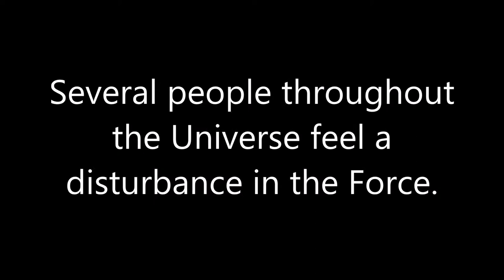Fifty Years of Tears The Birth of Ted Stepien